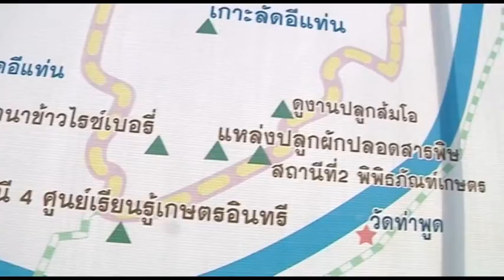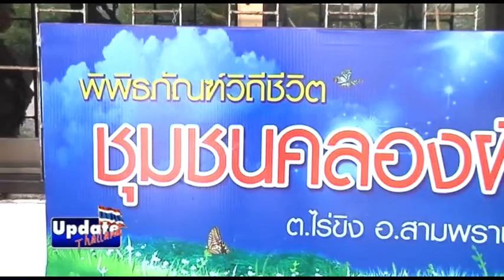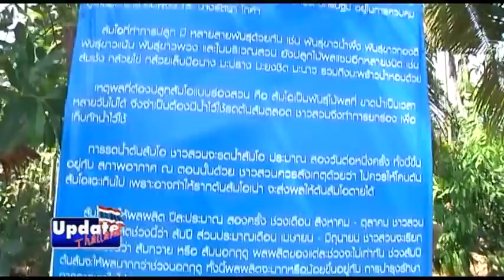รายการอัพเดทไทยแลนด์วันที่ 02พ ค 58